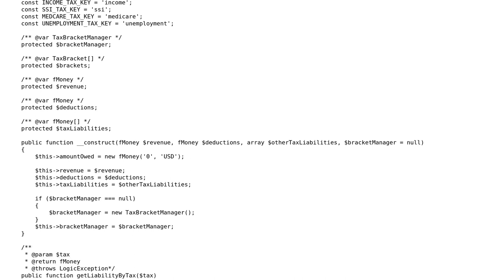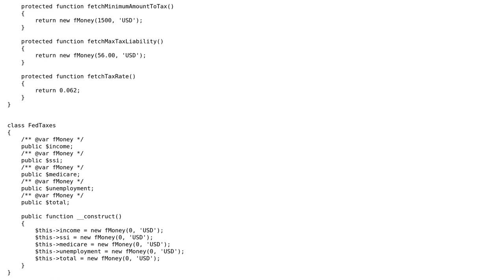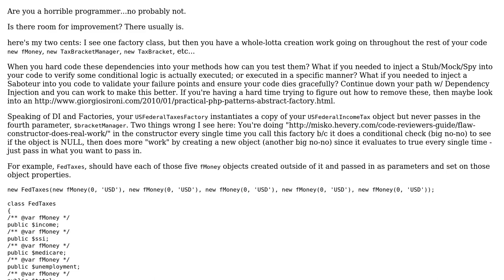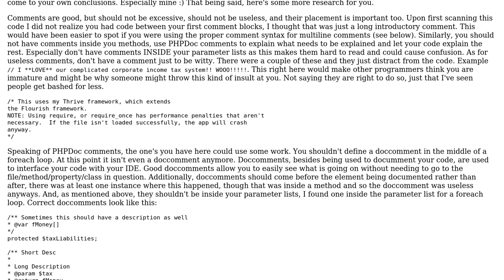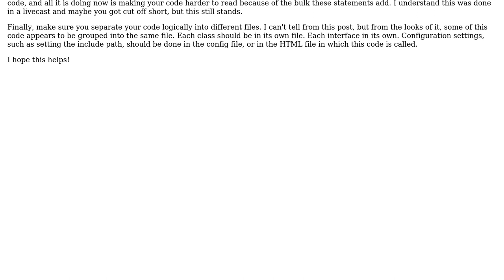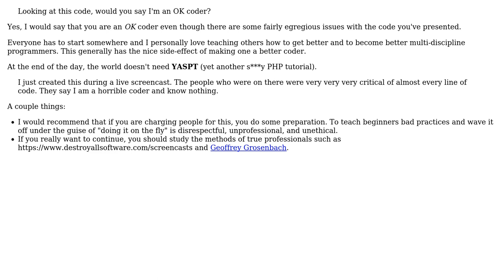Code Review: Heavily-criticized tax calculator (4 Solutions!!)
Code Review: Heavily-criticized tax calculator

With thanks & praise to God, and with thanks to the many people who have made this project possible! | Content (except music & images) licensed under CC BY-SA | Music | Images & others | With thanks to user Wil Moore III user veilig user Theodore R. Smith user teresko user mseancole user Lusitanian user Jamal and the Stack Exchange Network Trademarks are property of their respective owners. You are responsible for your own actions.